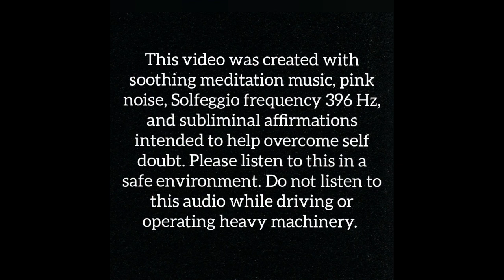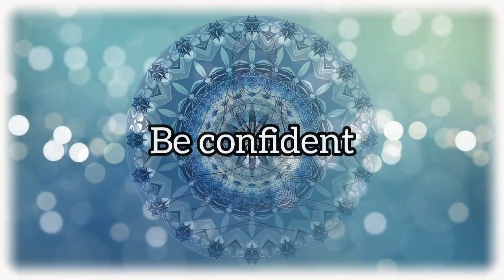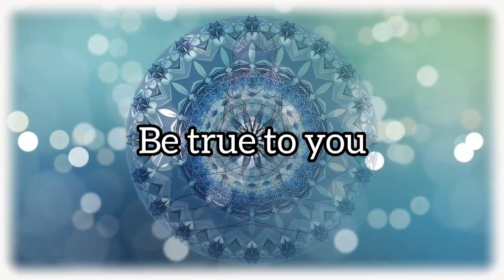4 minute Meditation music with Subliminals for Self Doubt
This video was made with calming meditation music, frequency  396 Hz,  pink noise, and subliminal affirmations . The video was created with the intention to help overcome self doubt. Please only listen in a safe environment. Do not listen to this recording while driving or operating heavy machinery.

Subliminal affirmations for overcoming Self Doubt

I am relaxed and at peace
I am worthy of my dreams
I fill my life with joy and positivity
I am the most important person in my life
I am strong and confident
I am perfect exactly as I am
I am right where I am supposed to be
I have all that I need within me
It is safe to trust myself
I love, respect, and approve of myself
I deserve the best life has to offer
I accept all good things
I only believe the best about myself
My true self is perfect
I am on my own unique path
I trust my process

Intro and outro credits to Intro Maker app
Intro  music and sound credits to Intro Maker app. Autumnsunset2.m4a

Thumbnail created with Thumbnail Maker App

Audio mixed with Audacity

Video Created with OpenShot video editor

Sound and Music Credits to Orangefreesounds.com

Deep Ambient Music
BY ALEXANDER

Subliminals recorded by - ILeah